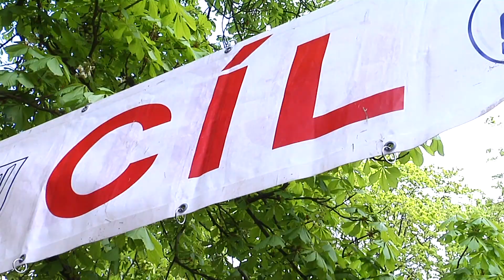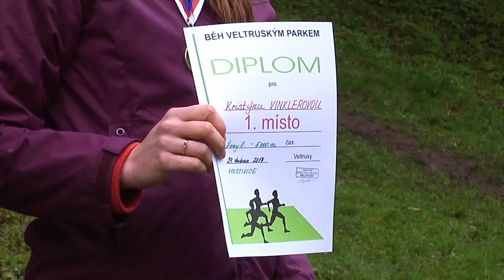Kralupy TV: Běh veltruským parkem 2017 (2. 5. 2017)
Reportáž z 19. ročníku tradičního bežeckého závodu.